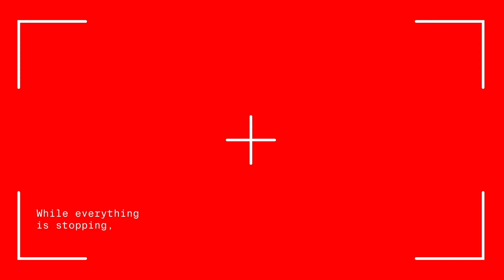Paula Scher / Guest 11 — Design Interview 1Q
Paula Scher is an icon of the graphic design world. She is a Pentagram partner since 1991 in New York. She has designed identity and branding systems, environmental graphics, packaging and publications for a wide range of clients that includes, among others, Citibank, Microsoft, Bloomberg, the Museum of Modern Art, The Public Theater and many others.

Paula during her career won too many awards to list them all. She is an AIGA medalist and AGI member. She is an established artist exhibiting worldwide, and her designs are in the permanent collection of the Museum of Modern Art, Cooper Hewitt Smithsonian Design Museum, Victoria & Albert Museum and other institutions.

She is the author of “Make It Bigger” (Princeton Architectural Press, 2002), “MAPS” (Princeton Architectural Press, 2011) “Works” (Unit Edition, 2017).

There is also a documentary on her work on Netflix and it’s called Abstract.

Paula's Interview:
1Q — What made you become a designer? [2:12]
2Q — What is design for you? [6:50]
3Q — What do you create as a designer? [7:50]
4Q — What kind of process are you interest in? When you are designing a project. [9:45]
5Q — Does perfection exist in design? [14:48]
6Q — What do you think about contemporary design? [16:12]
7Q — What do you think about the impact the internet had on design? [19:42]
8Q — How do you see design education?  [22:27]
9Q — What kind of role the designer will have in the future? [26:12]
1Q — What do you think the design world can do for this global pandemic? [32:17]

About
Design Interview 1Q has been created and is curated by Fabio Mario Rizzotti, a graphic designer based in Italy. At the moment the entire world is facing a global pandemic, and that obliges us to stay at home, probably for an extended period so, what Design Interview 1Q wants to do, is to generate and share useful content for people. We want to make people feel the support of the design world as well, that's why we will interview designers from all around the world.